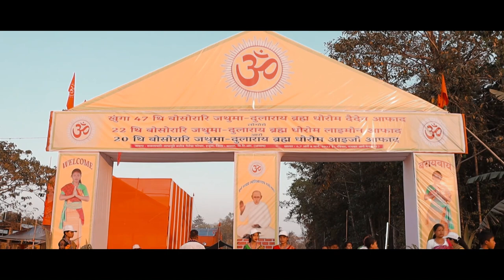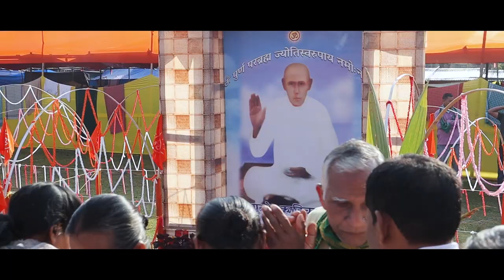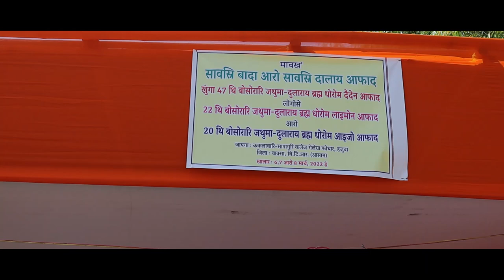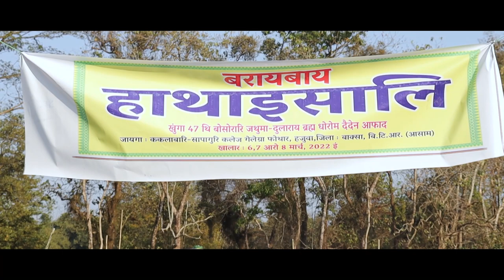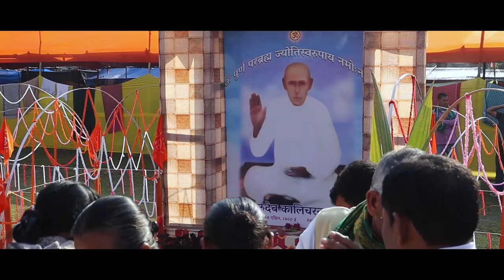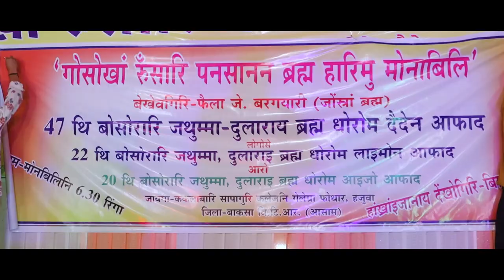DOCUMENTARY OF 47th All Brahma Dhwrwm Annual Conference. Simla, Hazua, Baksa..